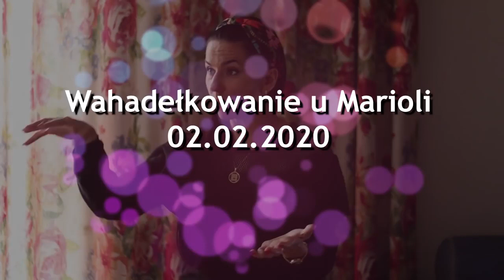Jak być szczęśliwym człowiekiem i odnieść sukces?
Jak odnaleźć się w życiu? Na te oraz inne pytania odpowiedź znajdziecie  podczas wahadełkowania u Mariolki. Relacja z zajęć 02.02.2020.

Skale astralne i odczyty na nich (wahadełkowanie) to coś znacznie bardziej rozbudowanego, niż analiza psychometryczna. Pozwalają one nie tylko na wielowątkowy odczyt całości człowieka, pod kątem energetycznej, psychicznej i duchowej wartości jego istności, ale umożliwiają również prześledzenie jego zaprzeszłych i przyszłych losów.

Music Video 'Shimmering Particles' by MotionArray